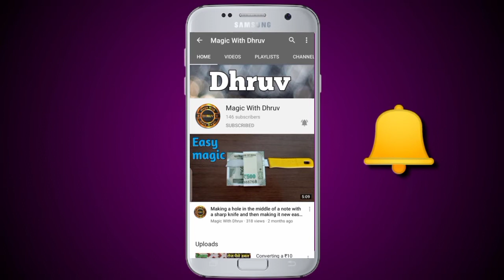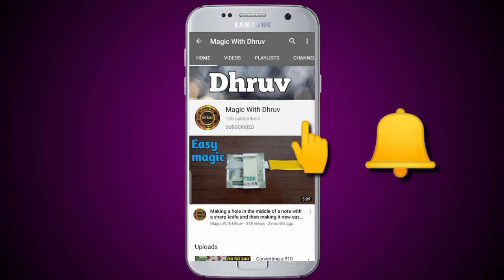Water colour changing easy magic trick revealed.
Hello friends